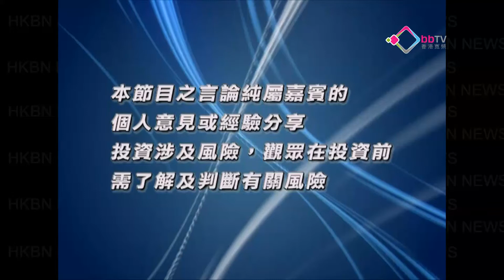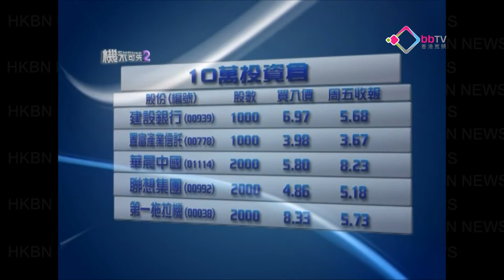《機不可失2》黃德几x郭穎詩 EP21 中國不應買歐債？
傳統智慧顯示投資有法，本金幾年後可以「翻一番」，在2011年多變的投資環境下，股評人黃德几與你驗證傳統智慧，以10萬元開倉設計投資組合，目標是5年本金升一倍。今集帶大家到TAKU日本餐廳，品嚐三色丼定食及熱情果清酒。而歐豬五國逐一爆煲，中國能否成為救世主？

香港新聞台財經節目《機不可失2》，逢周六晚上8時，繼續與你講飲食，學投資。